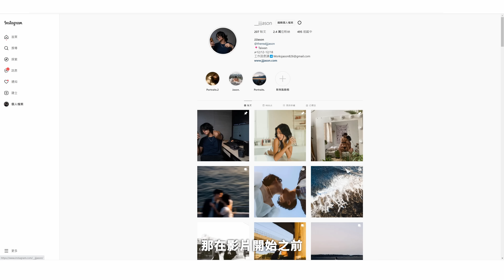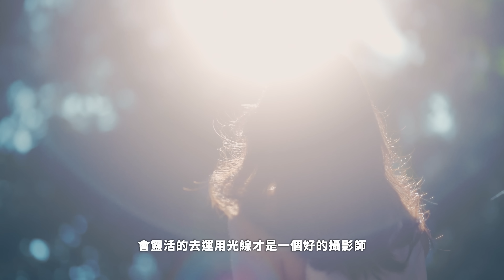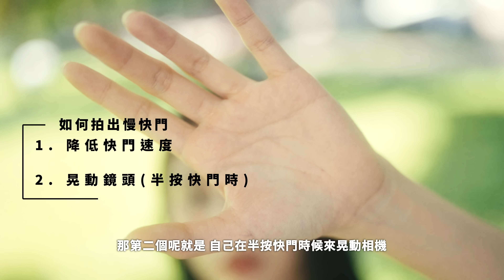可能是你看過最實用的人像攝影教學-手機攝影也適用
人像攝影一直是攝影中一個非常熱門的拍攝主題
雖說看似只是把相機對準model 按下快門 輸出
但其實人像攝影裡面包含了非常多的細節和技巧
今天這部影片呢 我就來跟各位分享一下 我攝影3年生涯所累積的一些知識和經驗 希望也能幫助你 讓你拍出更好地人像照片
0:00 Intro
0:52 建立基礎
3:01 了解/運用光線
4:53 構圖運用
6:10 正確的調色
7:57 發揮創意
9:17 Outro